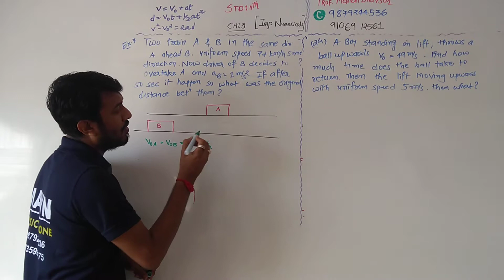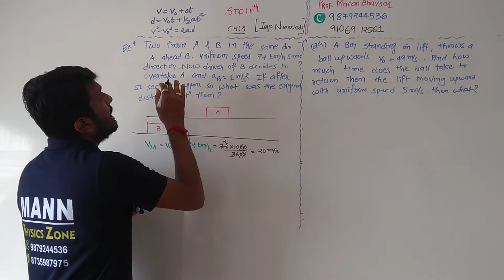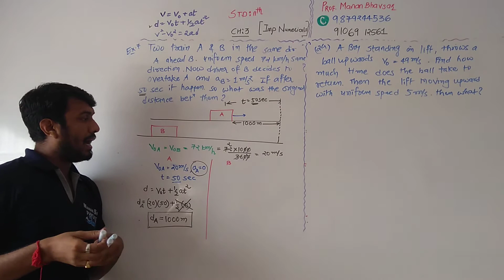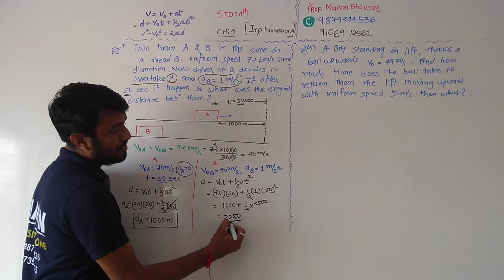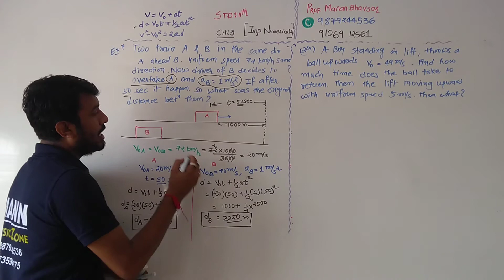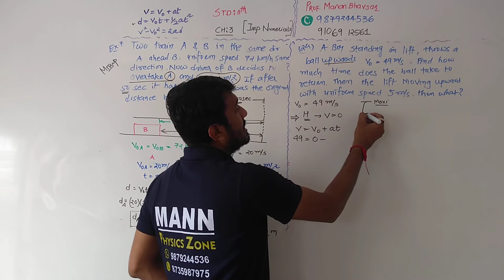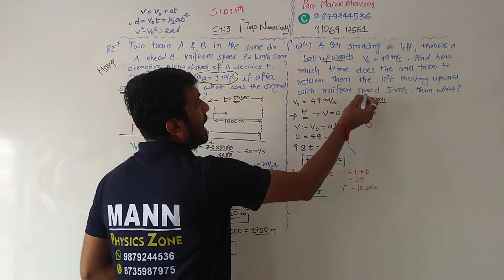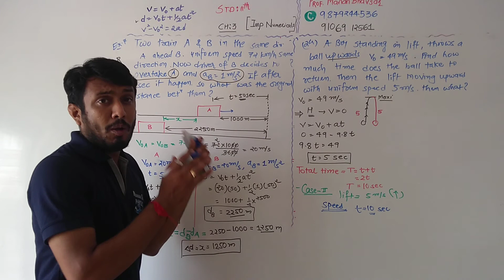Std 11 em ch 3 exercise 7 and 24